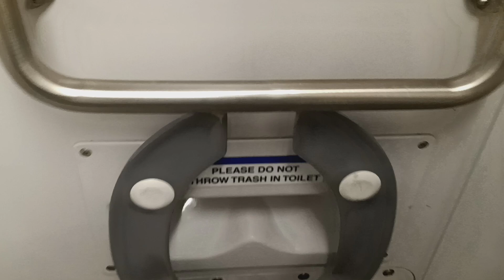MTA Long Island Railroad M7 restroom